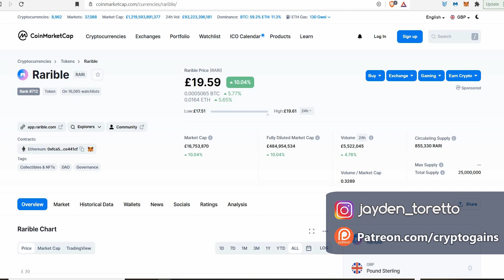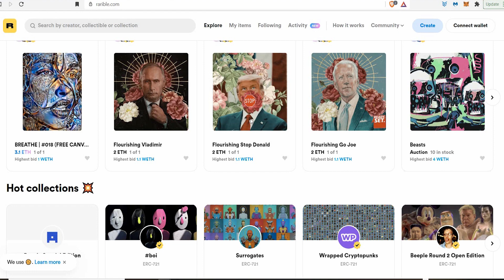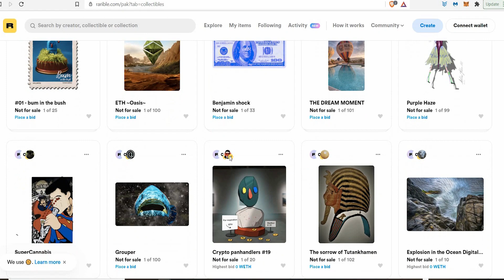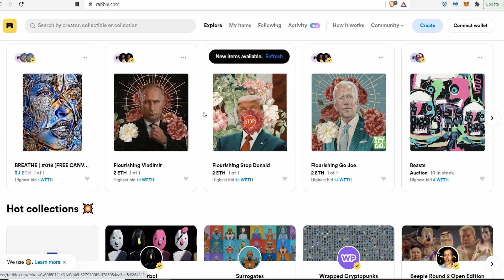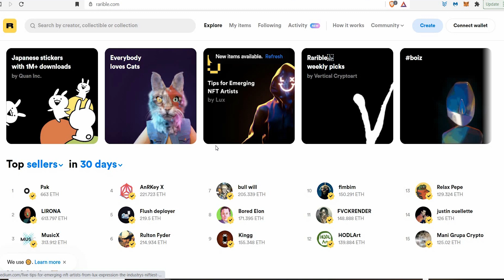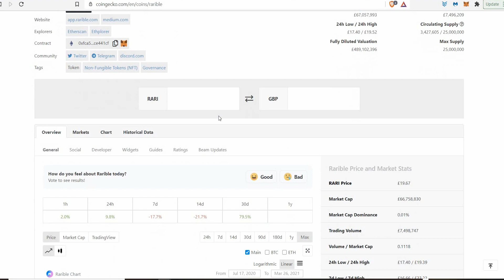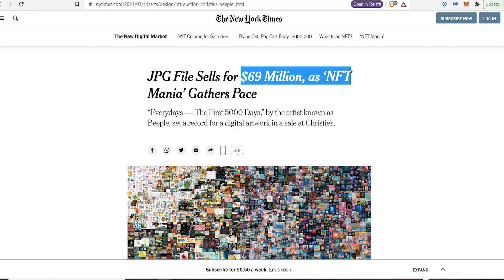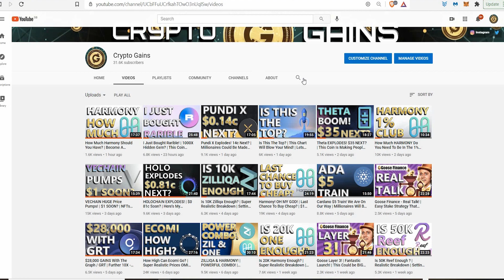Rarible To Hit A $2694 Price! Here's Why! | Absolute INSANE GAINS To Be Made With RARI! | Buy Now?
My Rarible Wallet
0xf9F5B8431c3868D4adf09F159480d3224896Af2E

Very Special Thanks To My Patreon Supporters:

Daniel Atkins
Toyin Oteri
Glenda
Juuso Huovila
Kora Black
Hamidou Wamboya
SM ( Super Special Thank You )
i Dry
Andrew
Jules
Tehseen Waheed
Tony Dam
Jedi
Marco Costante
Run it up
Martin Mayer
Anthony Seymour II
Scott Vu
iDan Builders
Jazz
Azzawi
Liliana
Michail S
XRP_MOON_DREAMS
AJ
Frank
Alex Bradley
Sanchez Sn
Huncho Da First
Christopher Johnson
Jacob Adams
Mr Anonymous
Captin Good Smoke
Franziska Kern
Suraj Shukla
Lewis Roach
Dmitri Ramos
Latasha F
AXYL
Carlos Rocha
Mr ToughFu
Damaris
TreyDuuce
Nahj Bogan
Dan Cox
Rah The God
Dontea Canady
R.G
Vladimir Michaud
Brittany Jane't
Troy
Bizzle
Rafal Kocinski
Octavius Brooks
Max
Kenneth Whitley
Wisam
Thomas Kamau
Mihai Bijacu
Marcelo trevino
Jusuf Mahic
ReDiaux Robinson
Manny sanches
Katherine Cheung
Brandon Ocampo
Tyrone Samuel
Widyboy
Steven Edward
Racheal A. Mack
Duangsuda Siritheerawat
Evan Fong
Bola
Pamela Williams
Greg
Brandon
Stacks On Racks
Gerald Wright
Pragrick
Joffre Williamson
Tom Masters
Eric Eubank
Omar Thomas
Casper Nel
Action Man
Arron Davis
Kevin Roche
Demian Hurter
Reon Gowan - Wade
Restored By Life
Allie Gill
CCP269
Good Feels Nice
Aaron White
Lukasz
Albert Lin
Aaron B ( Super Special Thank You )
For Honor Man
Dominique ZHOU
Kennedy Click
Alexander Mangion
Will W
Peter Stoddart
Belinda Spencer
Eric Foreman
Semeon Getachew
Fatima Price
SCHWANDA Owens
Trey
Paul Parminder
Tanner MacLaren
Josh Wills
Ashley Lee
Tom baird
Marcel S aus K
romain prevost
JF1905
Broderick Wijaya
Kevin Ward
Sasovy
Michael Keehl
Kenneth Mandez Gonzalez
Christopher Hos
Radiyana Miteva
Markus Jank
Chris Steed
Peter Mozsa ( Super Special Thanks )
Chris C
Andy Hellmuth
Yee Yoke Shek
Hamid A Mueizeldin
Efrem Beraki
Derek Williams
Poezewoe
Eric
M Klaassen
Gerard Miller
Kelvin  ( Super Special Thank You )
Badda Dan Baud
Steven McKnight
Giovanni Mendez
William Fox
Dominik
S Jar
Claudette Hormillosa
Shams Jan
Own
Tetra Vortex
Jeff Tometich